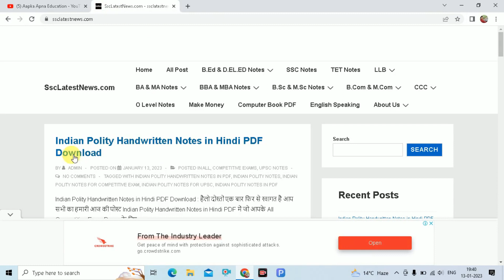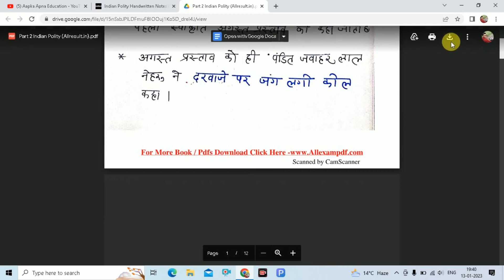Indian Polity Handwritten Notes in Hindi PDF Download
Aapka Apna Education is About Indian Polity Handwritten Notes in Hindi PDF Download

Download Indian Polity Notes Free